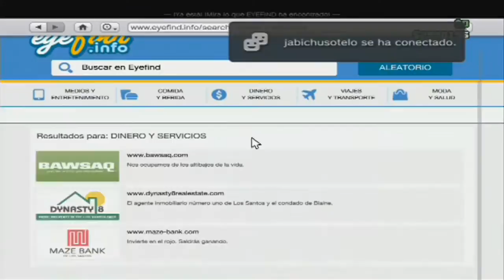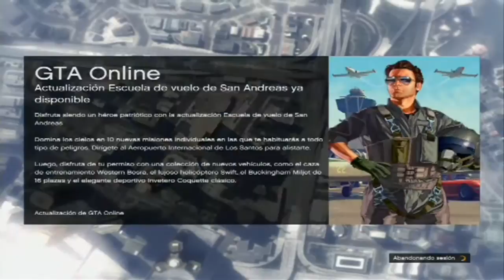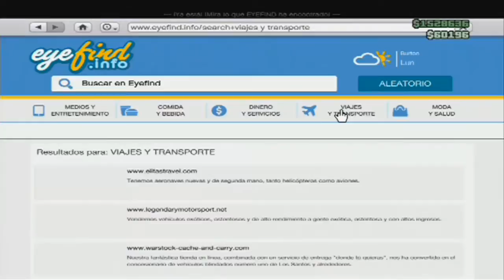FLYING BRAVO GRATIS NUEVO HELICOPTERO GTA 5 ONLINE 1.16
LIKE SI OS HA GUSTADO
SUB PARA MAS
Y UN SALUDO
MI ID: daniajalvir15                              SKYPE:  danips3151